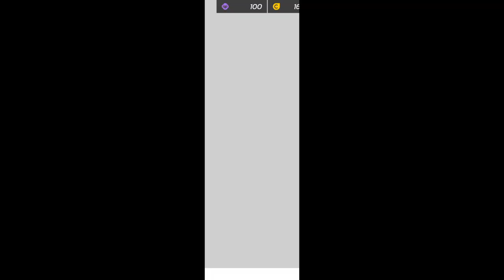Asphalt Legends Unite #25 Auf an die Spitze !